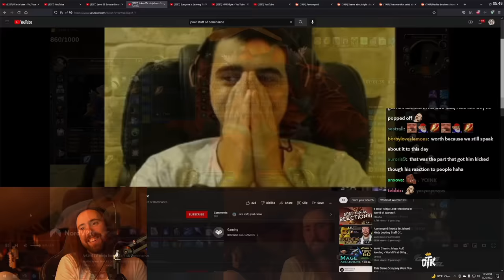Asmongold Notices a Familiar Name on a Popular WoW Video